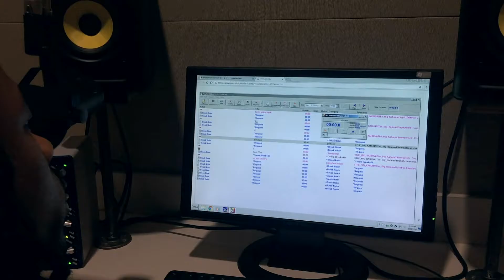Southern Miss | Tobias Griffin (Mass Communication)